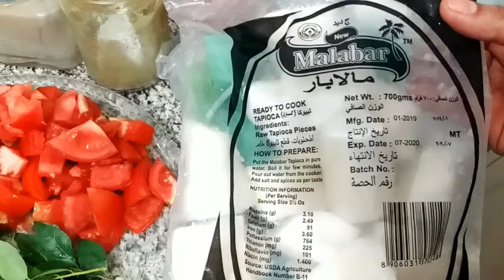Kappa Biryani#irachium poolaum(malappuram style)Fasna's Food Lab#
Ingredients
Tapioca
Beef
Shallots
Garlic
Ginger
Tomato
Red chilli powder
Turmeric
Coriander powder
Fennel seeds powder
Black pepper powder
Salt
Curry leaves
Oil